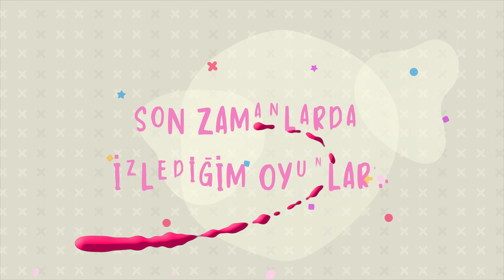Tiyatro ve Müzikal Önerisi! 🎭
Aloha! 🌸

Film izlemek beni kesmeyince çareyi tiyatro oyunlarına gitmekte buldum! 🙃 Bu videoda sizlere son aylarda izlediğim tiyatro oyunlarından ve bir müzikalden bahsediyorum.

Bahsettiklerim arasında sizin de izledikleriniz olduysa yorumlarınızı bekliyorum! Önerilerinize de açığım. Keyifli seyirler! 🎭

Sevgi, neşe, çoşku ve sağlıkla kalın! 🙏🏼

Videoda bahsettiğim oyunlar:

⭐️ Toz
⭐️ Kundakçı
⭐️ Eylül
⭐️ Doğal Afet
⭐️ Sesin Resmi
⭐️ Jekyll & Hyde
⭐ Astro Sahne

💡Podcast’im “Eee, N’olmuş Yani?” yi dinlemek isteyenler için link: 👇🏻 🙏🏻